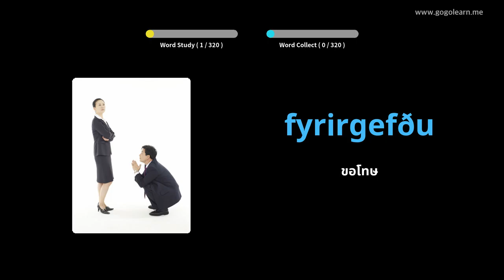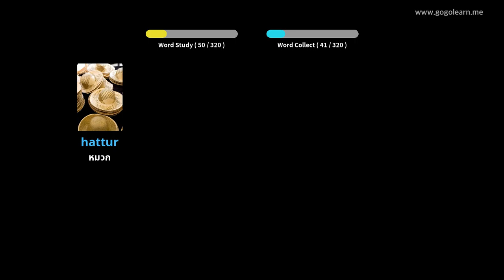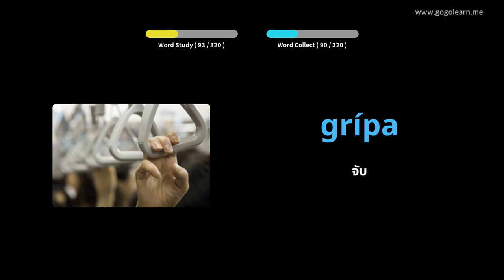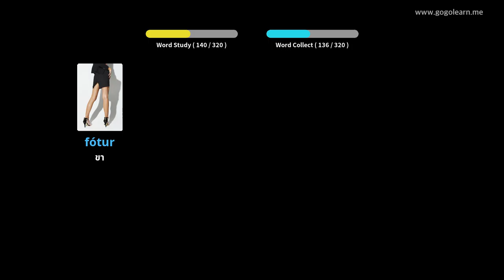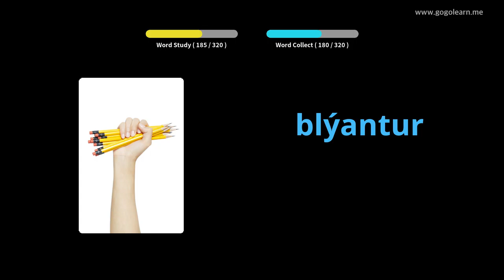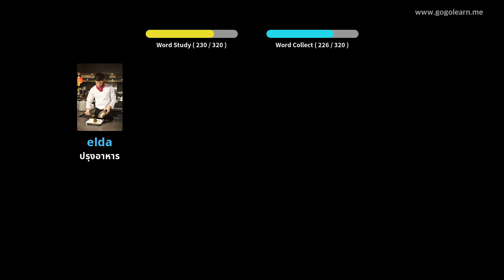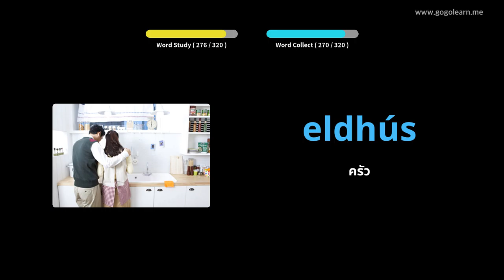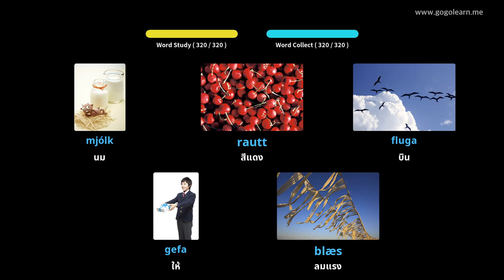การฟังคำศัพท์ไอซ์แลนด์ขณะขับรถ | Golearn